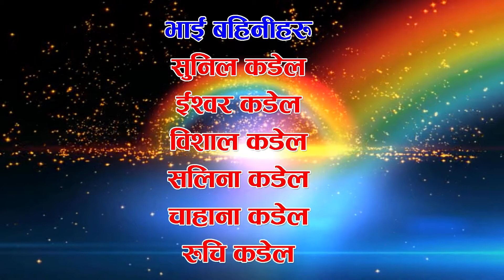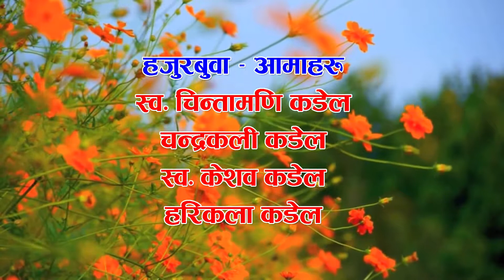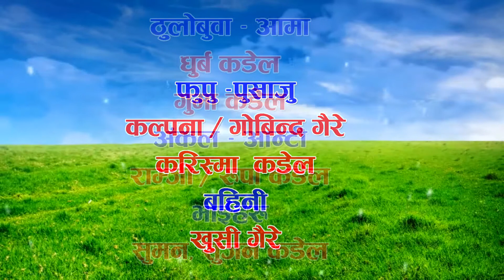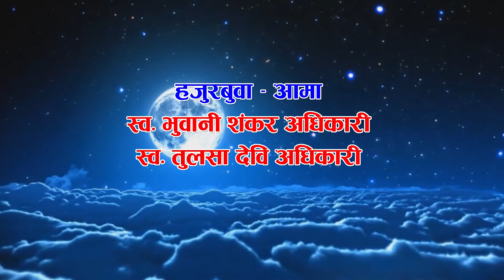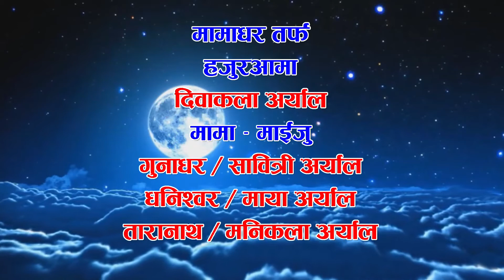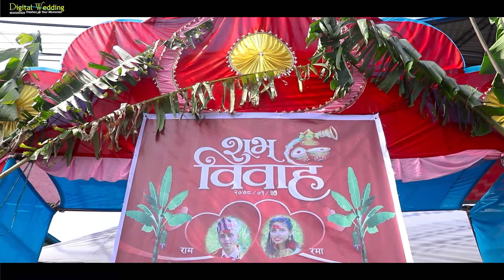Ram & Rama ll DIGITAL WEDDING ll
!!! BOOKING AVAILABLE HERE NOW
Wedding Ceremony
Digital_Weddings_Pvt​.Ltd.
Sahidchowk , Narayangarh , Chitwan
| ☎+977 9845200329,